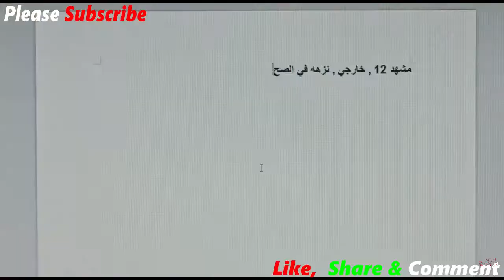Tel Aviv On Fire